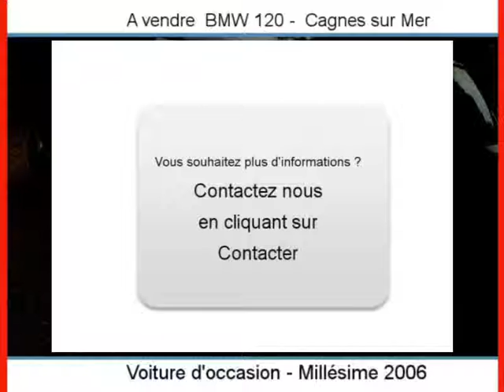Achat Vente une BMW 120 Cagnes sur Mer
A vendre à  Cagnes sur Mer  Occasion automobile BMW 120 de 85000 Km.
automobile occasion Autoenvideo : Achat Vente une BMW 120  Cagnes sur Mer  Alpes-Maritimes